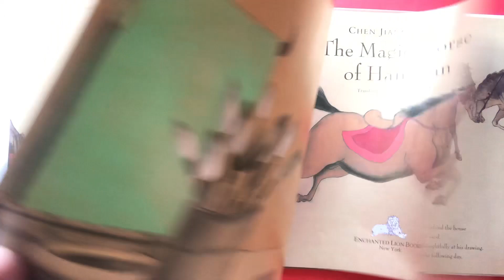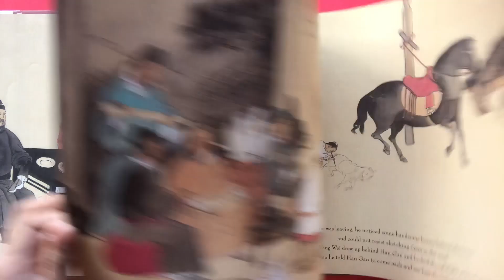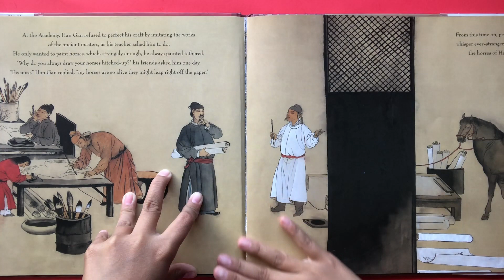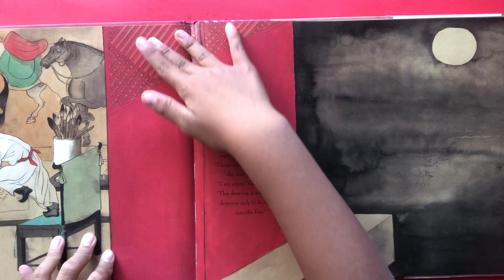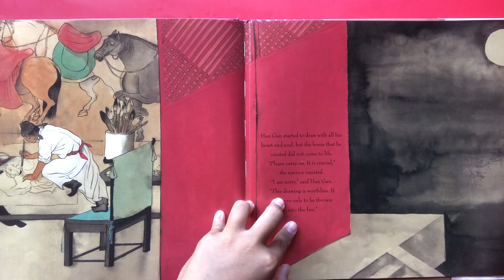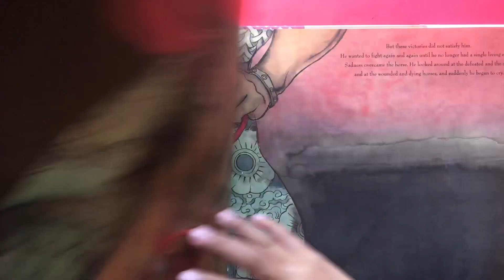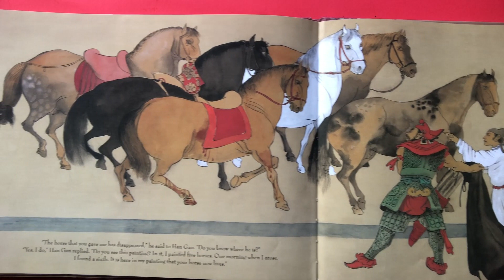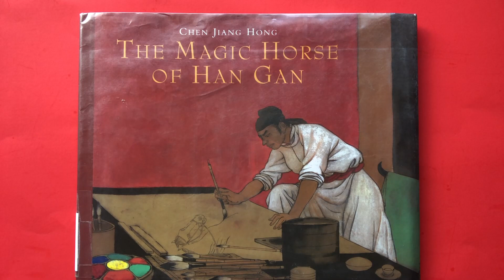The Magic Horse of Han Gan by Chen Jiang Hong | AR Book | Read Aloud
Here you'll find a wonderful selection of the best in kids. Come join us on fun adventures through story time! These videos can be used for students who are searching AR books online and also for bedtime to supplement your family read aloud. Together we can instill a love of learning and teach children the joy that books can bring. Welcome to our reading family.
Our today AR Book read aloud is The Magic Horse of Han Gan by Chen Jiang Hong.

Read along with me as I read aloud the AR book The Magic Horse of Han Gan by Chen Jiang Hong.
Master artist Han Gan's painted horse comes alive to help save ancient China from attack.
AR Quiz No. 110102  EN  Fiction  BL: 4.4 AR Pts. 0.5